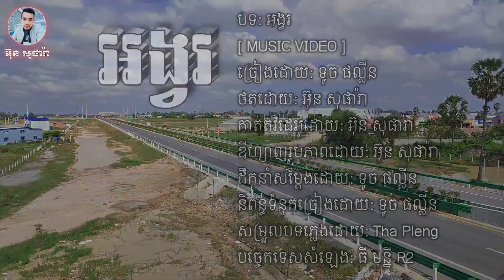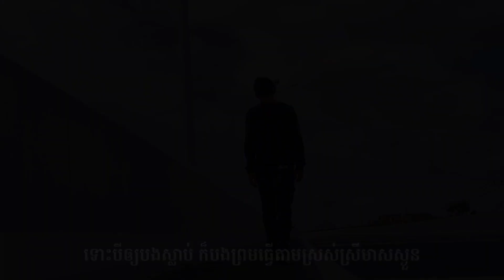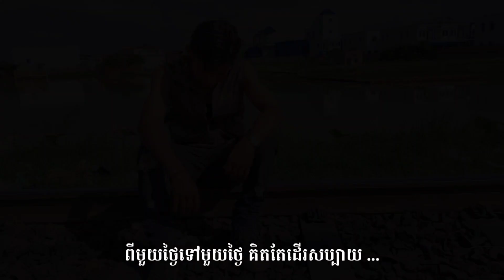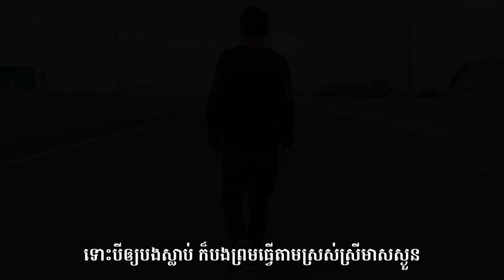ទូច ផល្លីន - អង្វរ ( Tuoch Phallin )[ Official Lyrics Video ]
🥰 រីករាយទស្សនា វិដេអូ ទាំងអស់គ្នា នឹងជួយគាំទ្រផងណាបាទ🙏🙏🙏❤️❤️❤️💐💐💐😘😘😘
👉បទ: បងប្រុស ហេីយសម្ដែងដោយបងប្រុសរបស់ខ្ញុំបាទ បេីខុសឆ្គង សូមកុំប្រកាន់អីណា 🙏🙏🙏សូមជួយគាំទ្របងប្រុស ខ្ញុំបាទផងណាបាទ ដេីម្បីខ្ញុំមានកម្លាំងចិត្ត ធ្វេីនៅ វិដេអូ ក្រោយៗទៀតបាទ សូមអរគុណ❤️💐😘
👉 ទីតាំងថត វិដេអូ 🎬 ថតនៅ ស្ពានល្បឿនលឿន ភ្នំពេញ ❤️❤️❤️❤️💐💐💐💐
🎵 បទ: អង្វរ
🎬 [ MUSIC VIDEO ]
🎤 ច្រៀងដោយ: ទូច ផល្លីន
📷 ថតវិដេអូដោយ: អ៊ុន សុផារ៉ា
🎥 កាត់តវិដេអូដោយ: អ៊ុន សុផារ៉ា
🖼️ ឌីហ្សាញរូបភាពដោយ: អ៊ុន សុផារ៉ា
🎬 ដឹកនាំសម្ដែងដោយ: ទូច ផល្លីន & អ៊ុន សុផារ៉ា
✍️ និពន្ធទំនុកច្រៀងដោយ: ទូច ផល្លីន
🎶 សម្រួលបទភ្លេង: Tha Pleng
🎚️បច្ចេកទេសសំឡេង: ធី មុន្នី R2

1.      ដូចជាមិនចេះឆ្អែតឆ្អន់ សំរាប់ខ្លួនឯងឡើយ...
           មានអូនហើយម្ដេចក៏ឆ្កួត រកអ្នកថ្មីទៀត...
 មានអូនល្អគ្រប់គ្រាន់ហើយ ឱចិត្តអើយម្ដេចចោលម្សៀត
      បងគួរតែយកពេលឆ្លៀត មេីលថែរអូនឲ្យបានល្អ

2.      ពីមួយថ្ងៃទៅមួយថ្ងៃ គិតតែដើរសប្បាយ...
           ក្អាកក្អាយជាមួយមិត្ត ឱបថើបស្រីញី...
       ទុកអូនចោលដូចសំរាម ឲ្យអូនឈឺគ្រប់នាទី..
           នេះជាទឹកភ្នែកនារី មិនគួរស្រក់ដើម្បីខ្ញុំ...

R1.    ឱម្ចាស់ស្នេហ៍អើយ បងខុសហើយឲ្យបងសុំទោស
      បងដឹងខ្លួនខុស ចង់ត្រឡប់វិលវិញថែអូនសារជាថ្មី...
    ផ្ដល់ឱកាសបងផង កុំអាលចោលបងបងអង្វរណាស្រី
        សូមកុំអាលដាច់អាល័យ ទុកបងចោលត្រឹមនេះ

R2.  ថ្ងៃនេះដល់វេនទឹកភ្នែកបង ស្រក់ស្រោចខ្លួនវិញម្ដង
       សមហើយនួនល្អង នេះមកពីបងធ្វើមិនល្អដាក់អូនទោះបីឲ្យបងស្លាប់ ក៏បងព្រមធ្វើតាមស្រស់ស្រីមាសស្ងួន.
       ឱ្យតែបងបានរូបអូន  វិលវិញមករួមស្នេហ៍ជាថ្មី...។

➡️ ច្រៀងមួយចប់ / 1 - 2 - R1 - R2
➡️ រួចច្រៀង / 2 - R1 - R2
➡️ រួចច្រៀង / R2 ម្ដងទៀត .ចប់.

➡️បេីពេញចិត្ត👍☺️ឬមិនពេញចិត្ត👎🙅វិដេអូ🎬ចម្រៀងរបស់បងប្រុសខ្ញុំបាទមួយនេះ សូមមេត្តា🙏 ខំមិនខាងក្រោមវិដេអូ ចម្រៀងរបស់ខ្ញុំបាទ🎬 ខ្ញុំបាទនិងធ្វេីការកែប្រែ នៅបទក្រោយៗទៀត.សូមអរគុណ.🙏💐💗🥰